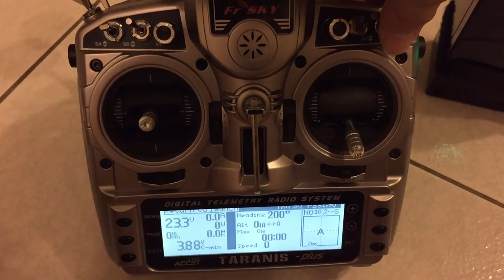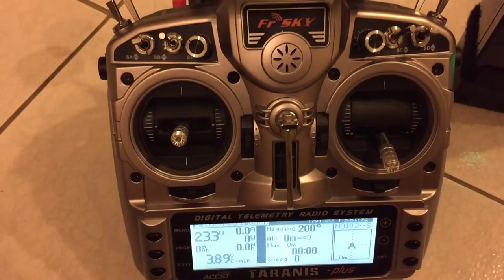X9D+ play telemetry voice